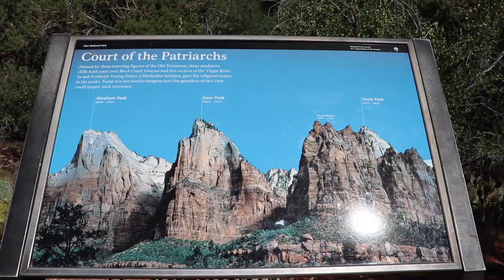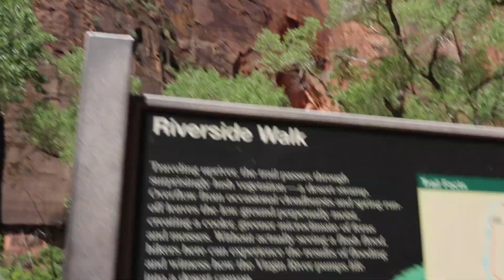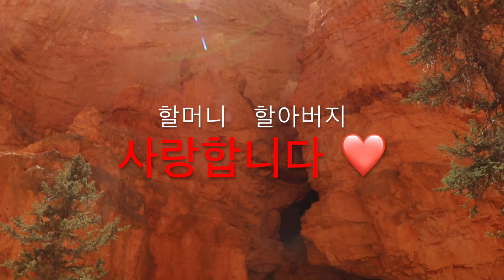Utah Road Trip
This small video is dedicated to my adorable grandparents :) Enjoy!